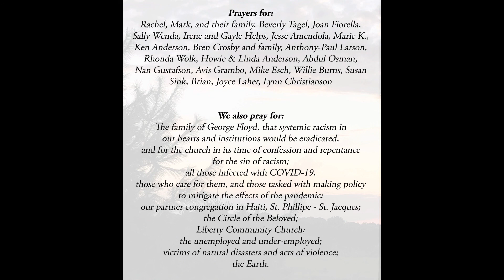Balm in Gilead (prayers)_St. John's Music, Mpls 08-16-20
Chad plays a Pam Gervais setting of an African American spiritual, during the Prayers, for Online Worship at St. John's, Mpls on August 16, 2020